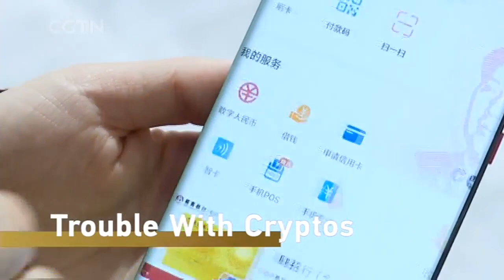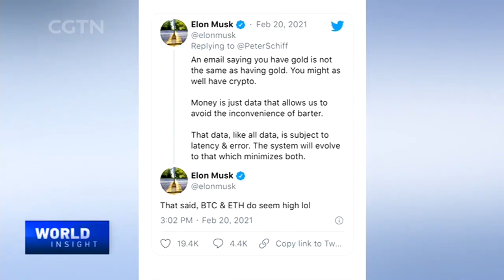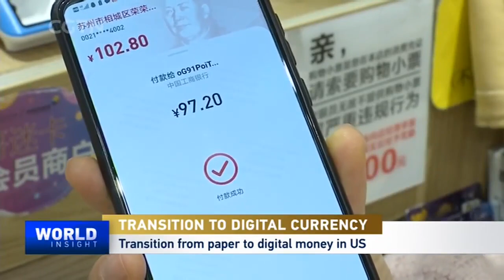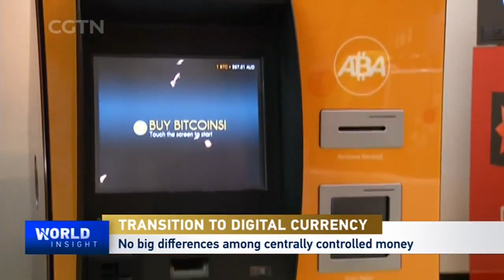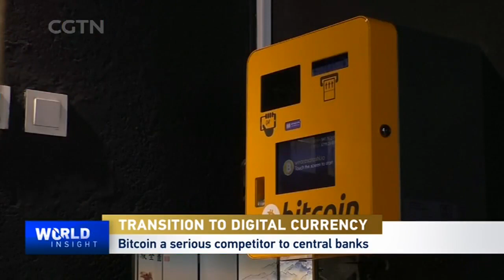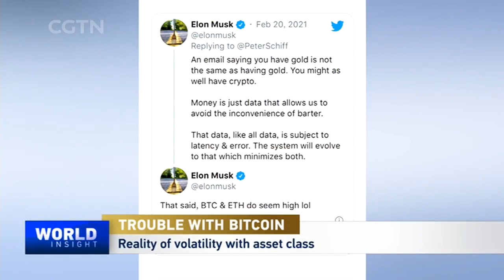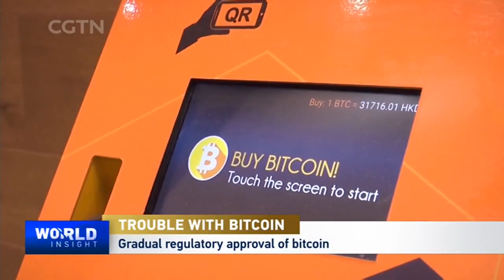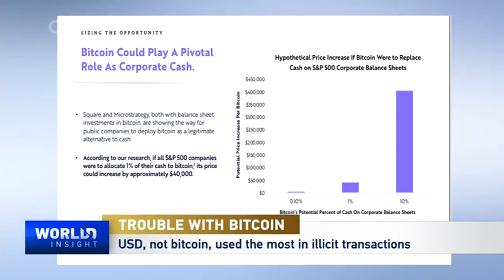Power of Photography: Ace Lensman Platon Speaks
Lensman Platon has been a creative force through his prolific vivid pictures. He has captured portraits of the most famous and powerful people on the planet: Bill Clinton, Vladimir Putin, Donald Trump and many others. How does he tear down the personal barriers his subjects put up in front of the camera? Earlier, Tian Wei had a chance to catch up with him and they talked about taking pictures of big names and how to make photography authentic.